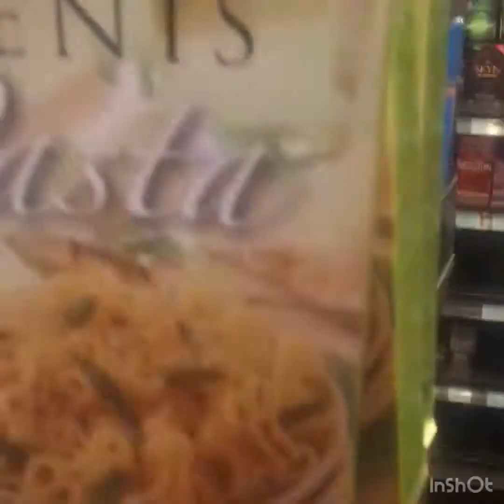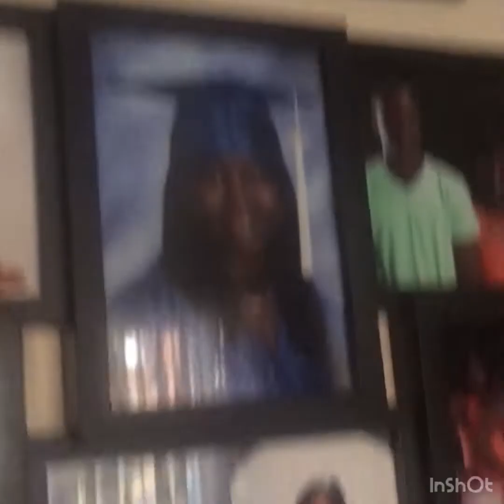Omg adult toys ,party fun valentine’s Day ♥️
Party gifts food fun